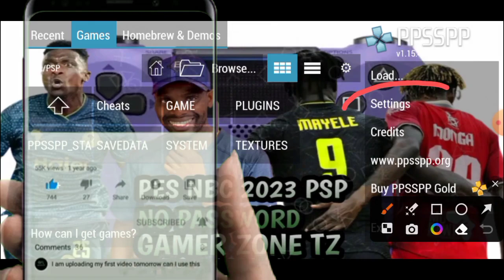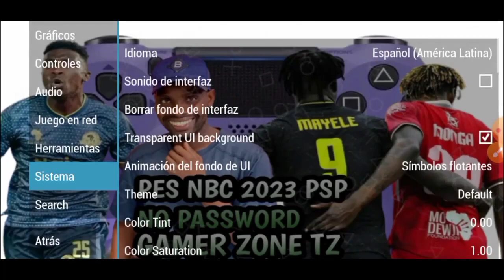Jinsi ya kuseti na kudownload Efootball pes mod NBC premier league Katika ppsspp ligii kuu bara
YOUR ARE WATCHING GAMER ZONE TZ.

PES 23 NBC,new game#gamer_zone_tz,pes2023#fts24#fifa23#pes, efootball PES NBC 23,